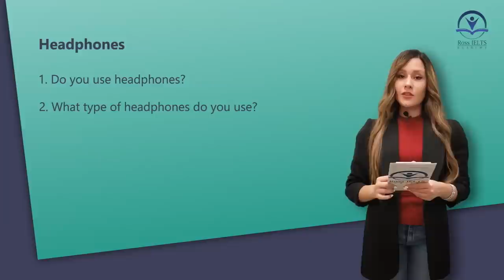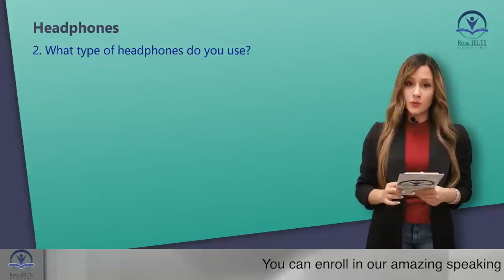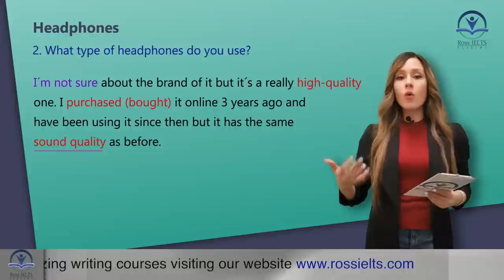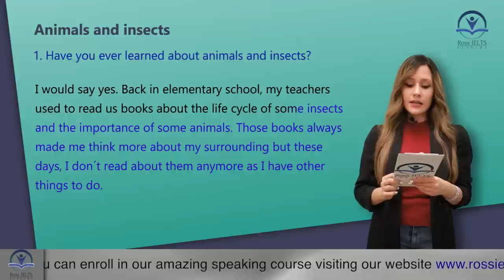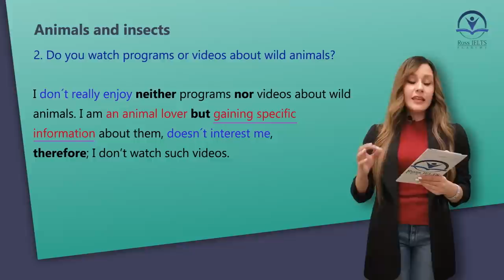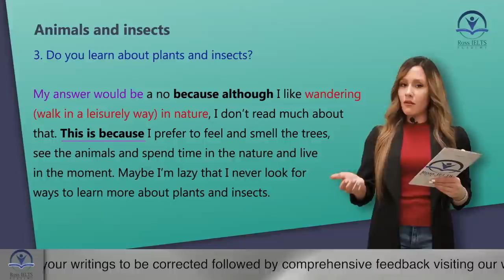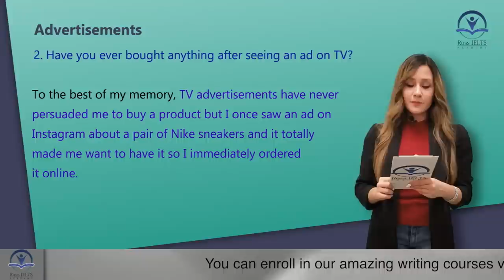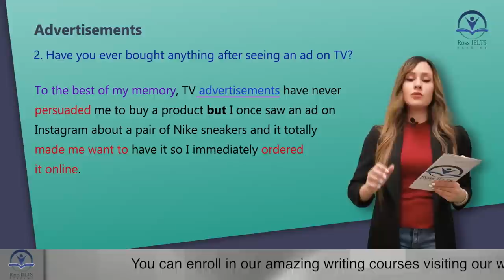Latest IELTS Speaking Test Questions and band 9 answers for Part1, 2022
In this video recorded by Ross IELTS Academy, you get familiar with the latest IELTS Speaking Questions Part1 along with band 9 answers May 2022.

Make sure to pause the video after each question and give your answers and then listen to the given answers by the examiner.
Questions:
Headphones:
1)     Do you use headphones?
2)     What type of headphones do you use?
3)     When do you wear headphones?

Animals and insects
1)     Have you ever learned about animals and insects?
2)     Do you watch programs or videos about wild animals?
 3)    Do you learn about plants and insects?

Advertisements
1. Where can you see advertisements these days?
2. Have you ever bought anything after seeing an ad on TV?
 3. Would you watch the whole advertisement video on TV?

In our IELTS Speaking mock tests we use latest IELTS Speaking questions and we put you under the exam conditions to make sure you're good to get a high band score in IELTS.
we will help you to know your band score and how to improve your skill.

IELTS Speaking May 2022